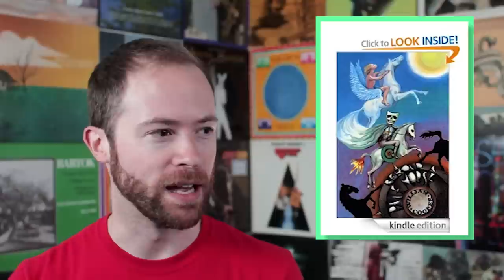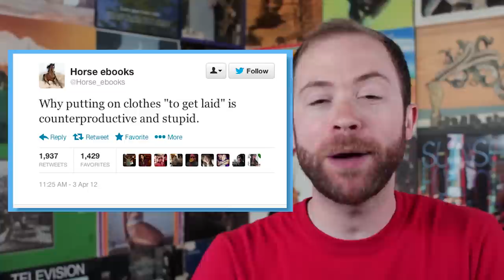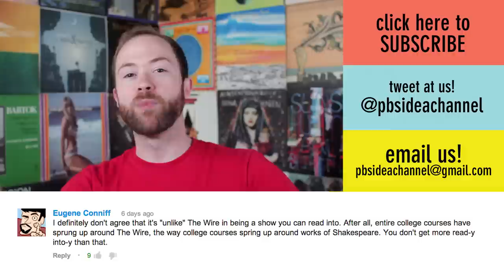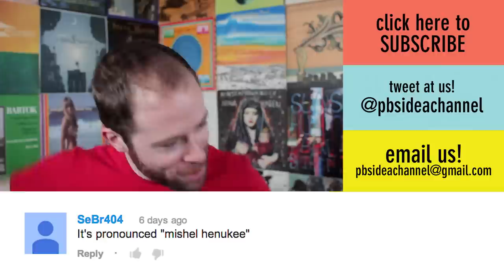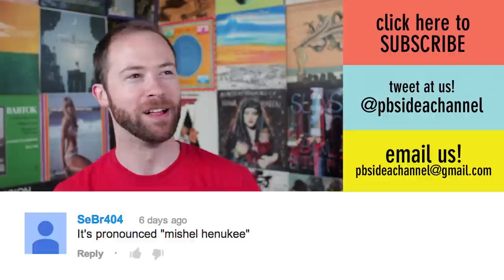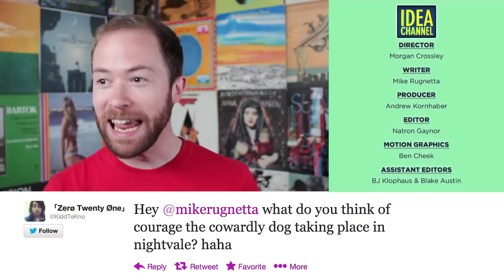Did Horse_ebooks Show Us that SPAM is the Web's Native Artform? | Idea Channel | PBS Digital Studios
Horse_ebooks was a twitter spambot par excellence. It was algorithmic assembled poetry. It was the soul in the machine. But we recently learned that for the past few years horse_ebooks was in fact human authored, by a Buzzfeed writer, no less! And that made us angry. Why? Because when it was computer created, horse_ebooks was, as strange as this sounds, nearly perfect SPAM. It was SPAM that grabbed our attention, that gave us the joy of meaningful nonsense and, most importantly, we chose to participate in its ridiculousness. And that was its art. Horse_eBooks had perfected the art of SPAM!!!